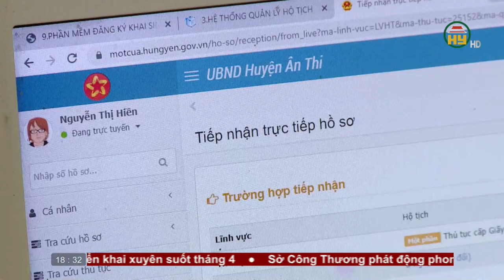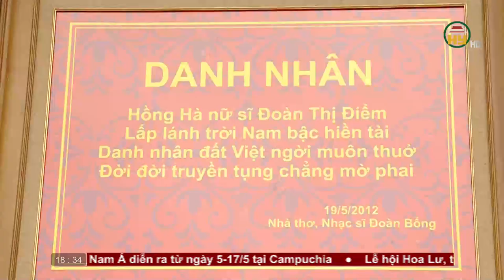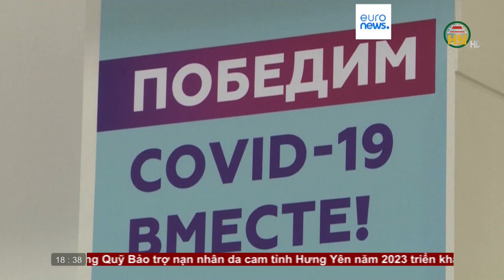Bản tin 18h30 ngày 22/04/2023